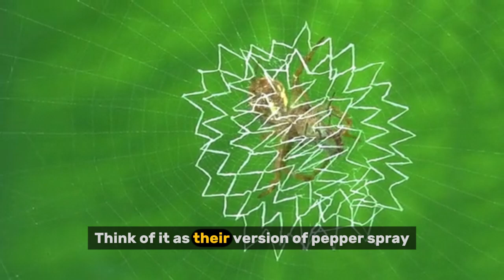Tarantulas Can Shed Their Legs?!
TopTailTV – Discover the Wild in Just 5 Facts!
Welcome to TopTailTV, where animals meet curiosity! 🐾
From the fluffiest creatures to the fiercest predators, we break down the wildest animal facts into bite-sized Top 5 lists. Perfect for curious minds, animal lovers, and anyone who loves to learn something new every day.

Expect:
 • 🦁 Top 5 animal facts every week
 • 🧠 Mind-blowing science behind their behavior
 • 📊 Fast, fun, and fact-packed videos